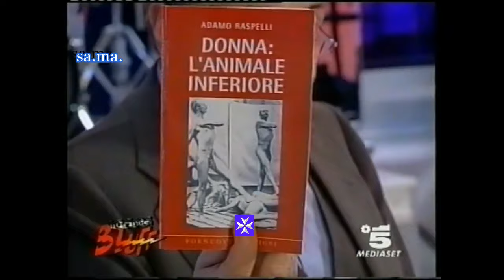Il grande bluff - Maurizio Costanzo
samalways
Il grande bluff - Luca Barbareschi
Video senza scopo di lucro, tutti i diritti sono riservati ai legittimi proprietari.